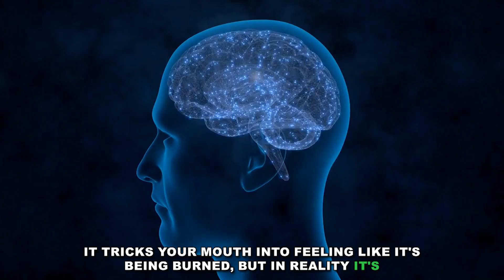🔥 Spicy Deceptions: Inside Capsaicin's Tricks! 🎩| Brett Berner | Foundation Chiropractic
🔥 Spicy Deceptions: Inside Capsaicin's Tricks! 🎩

Ever felt like your mouth was ablaze after a spicy meal? Brace yourselves for a mind-blowing revelation! Dive deep into the saucy secrets of chili peppers as we unmask the culprit behind the fiery illusion: capsaicin! 🕵️‍♂️

🔍 Join us as we uncover the spicy shenanigans of capsaicin, the sneaky spice sleuth that tricks your taste buds and bamboozles your brain into feeling the heat. Discover the science behind the sensation, from tongue receptors to brain signals, and learn how this spicy superhero defends chili peppers against hungry predators.

🔥 Prepare to have your mind sizzle with this tongue-tingling journey into the world of illusions and spice. Remember, when it comes to capsaicin, the burn is all in your head! Stay curious and spice on! 🌶️✨"